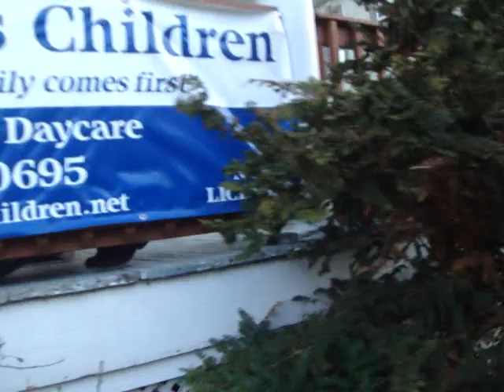Active Boy 頑皮龍仔 Dragon Yan